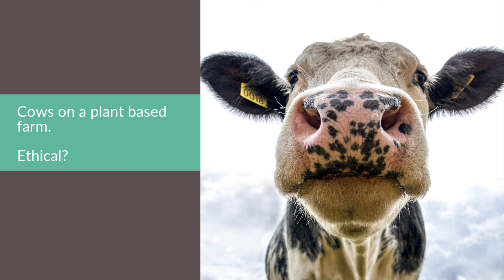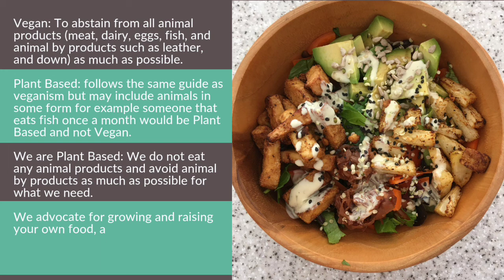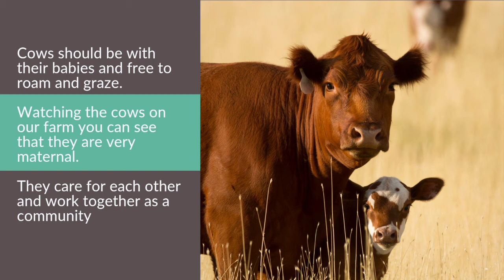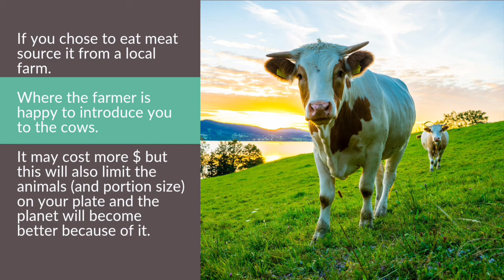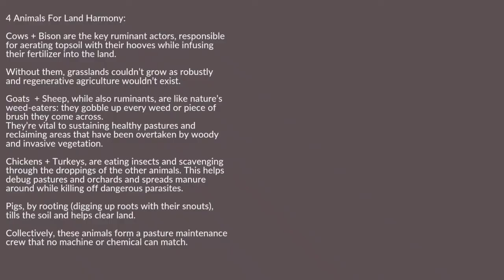Can Vegans Have Beef Cattle on Their Land?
We are a Plant Based homestead in Northern Alberta and we have cows on our farm to help with the dirt. Is it ethical to allow cows destined to the freezer to be on our farm. We think so and in this we tell you why.

Please leave any thoughts or questions you may have in the comments below.  We would love to hear from you!